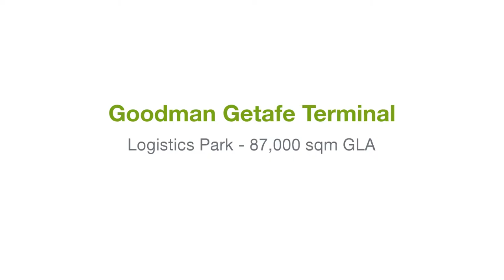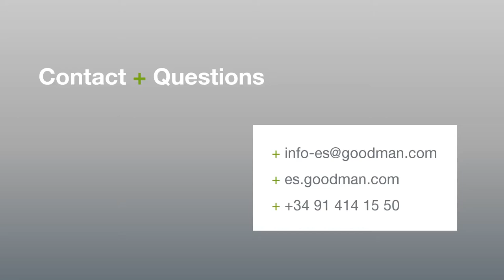Goodman Getafe Terminal Logistics Centre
Founded more than 30 years ago, Goodman’s purpose is to make space for the greatest ambitions of our stakeholders.

As global industrial property specialists, we own, develop and manage high-quality properties in strategic locations across 17 countries. However, we’re conscious it’s not just what we do that’s important, but how we do it.

We strive to create solutions that will benefit our customers both now, and in the future, and we focus on delivering sustainable returns for our investors. We are listed on the Australian Stock Exchange and have a number of private Partnerships with institutional investors.